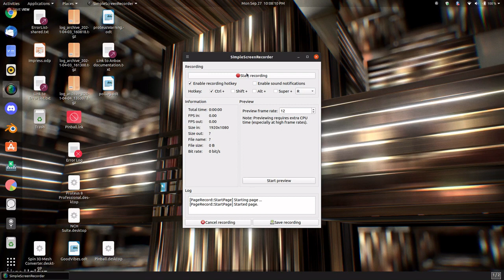Dowload Flutter for Android Studio - Tutorial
Hello Everyone! I hope to be able to make more videos soon.

🎵 Track Info:

Title: Eclipse
Artist: tubebackr
Genre: Dance & Electronic
Mood: Bright